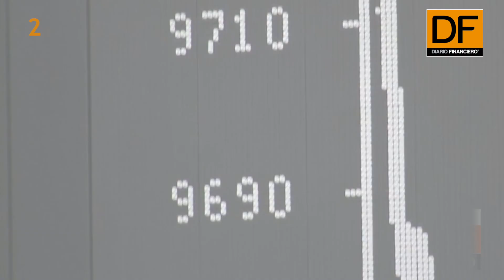DF AM: Te contamos las 5 noticias que debes saber a esta hora